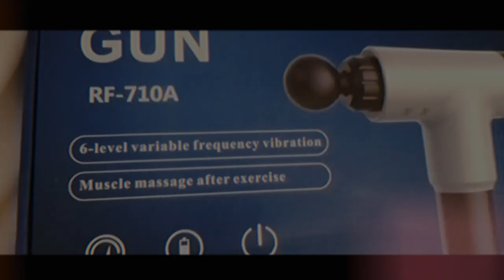FASCIAL GUN || Short Video